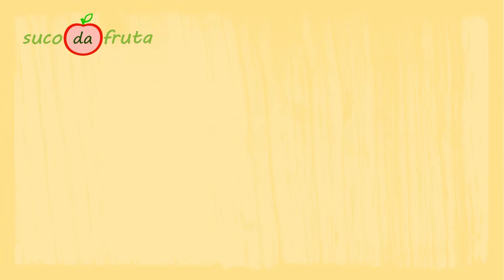Cardápio Animado_Suco da Fruta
Motion design_ Daniel Graciano
Cardápio animado( sem valores e sem informações do produto)
Suco da Fruta